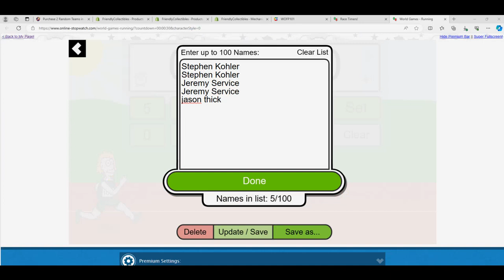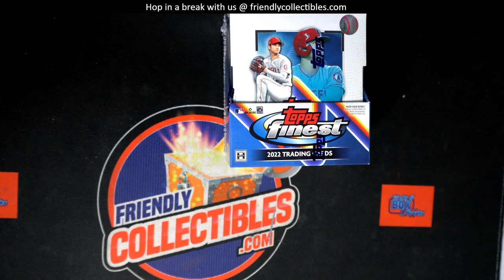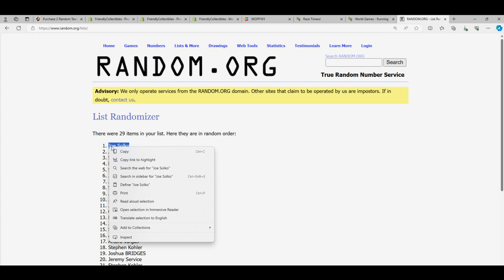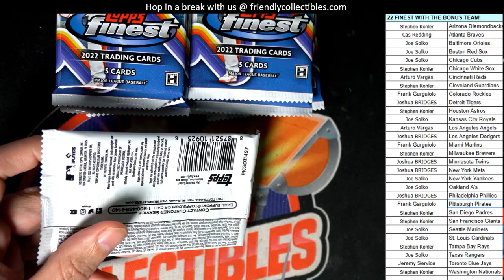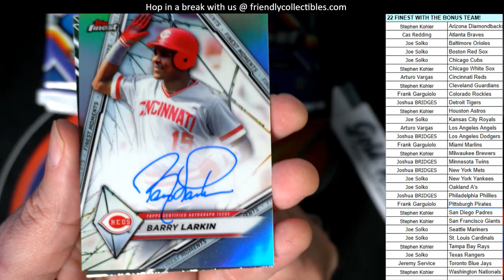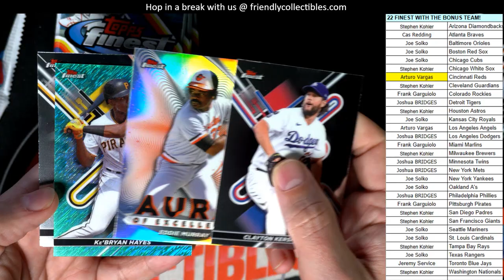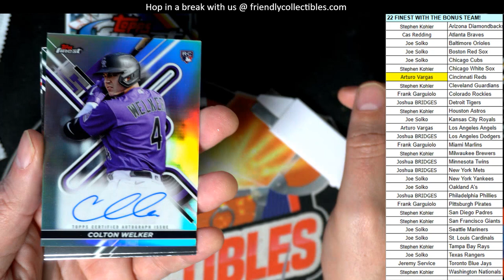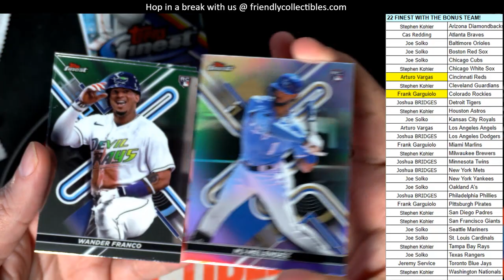2022 TOPPS FINEST BASEBALL HOBBY ID 22FINESTPYT511